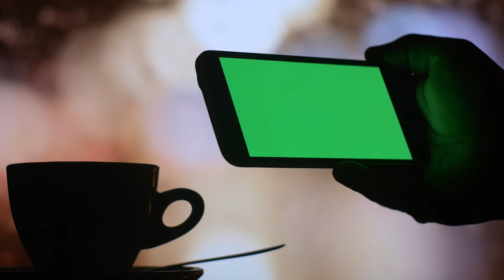using smart phone green screen drinking coffee tea | top videos creators